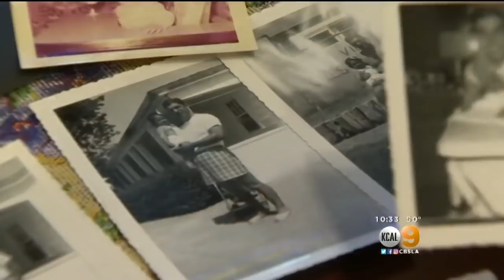DNA Test Kits Uncover Surprising Genetic Info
People who take DNA tests are learning some things about their family lineage that are often shocking.